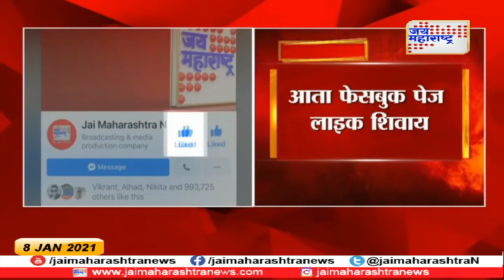India | फेसबुकने हटवलं लाईक | Marathi News